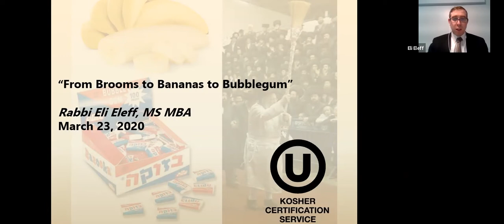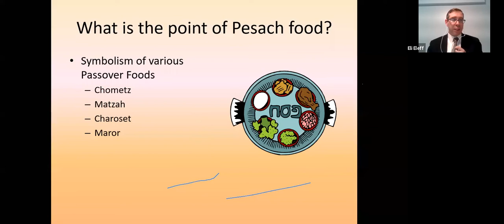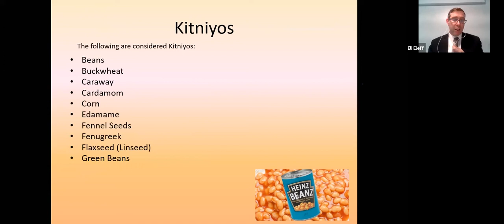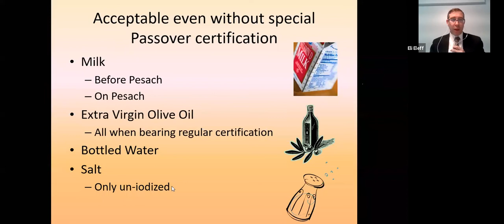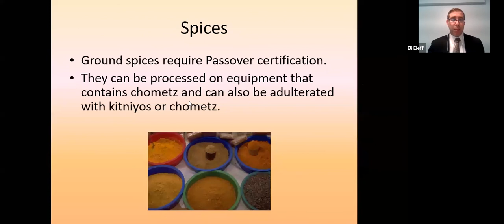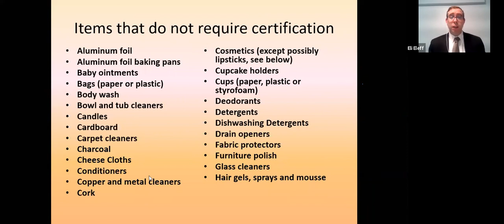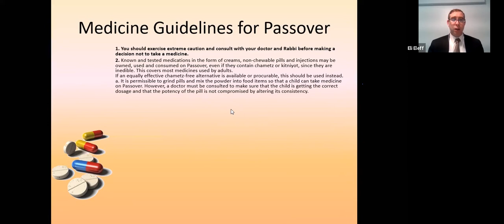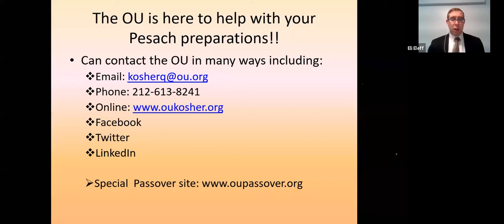ASK OU/OU Kosher - Episode 01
This video is in conjunction with The Vaad Harabonim of Queens present a Pre-Pesach Series.

Rabbi Menachem Genack, CEO OU Kosher
- Grape Juice for the Seder

Rabbi Eli Eleff, Head Consumer Relations, OU Kosher
- From Bananas to Broomsticks to Bubblegum : An explanation of Passover Products